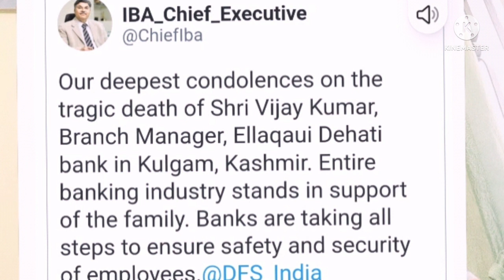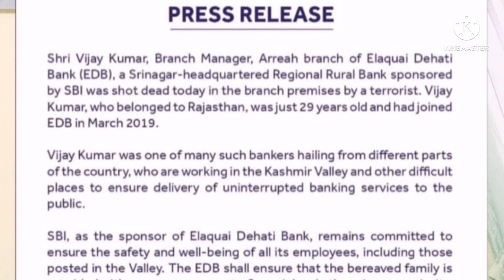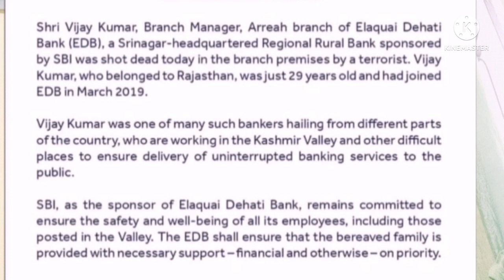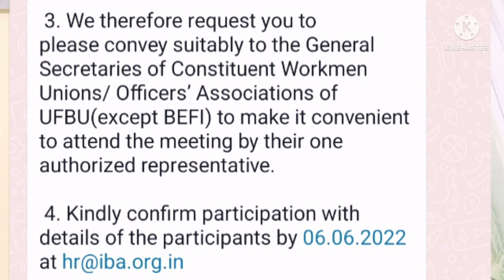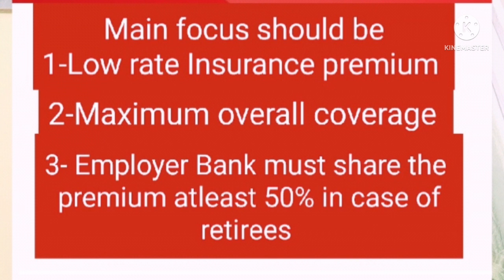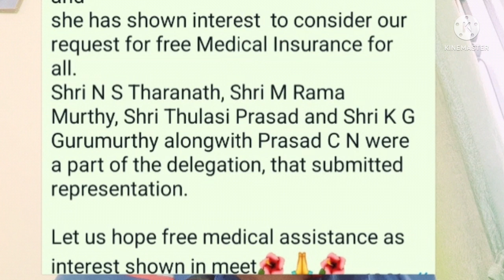our respectful tribute to Shri Vijai kumar Br.Manager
we demand from Govt.to take all possible steps for safety & security of Bankers working in valley